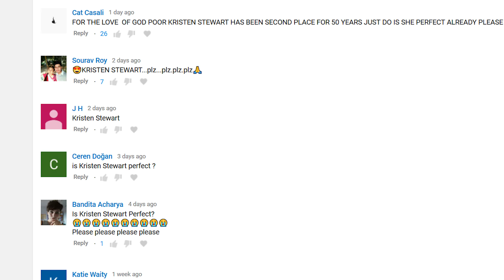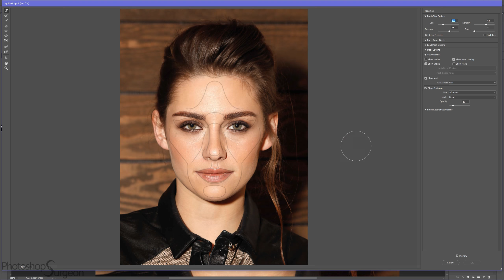Is KRISTEN STEWART Perfect?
Do you like Kristen Stewart better before or after she is edited to fit the Photoshop Surgeon Perfection Mask?